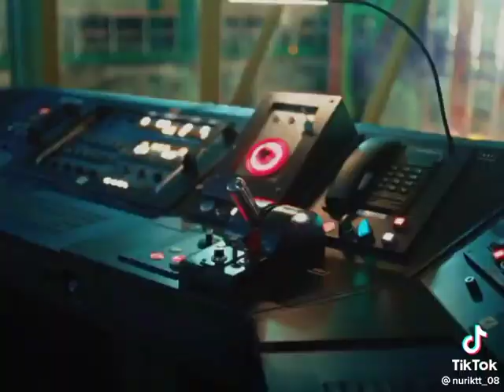اعلان اقوى لعيبه كرة القدم